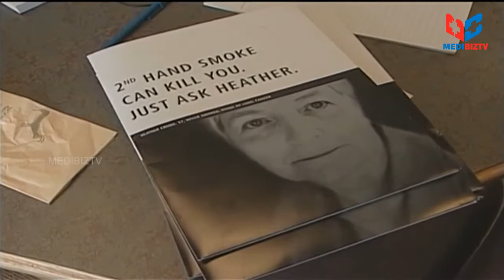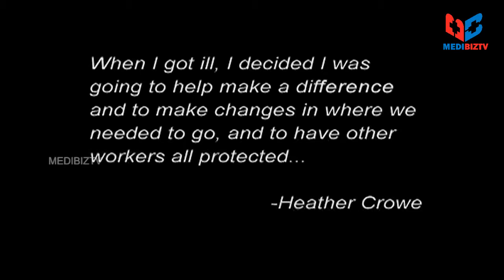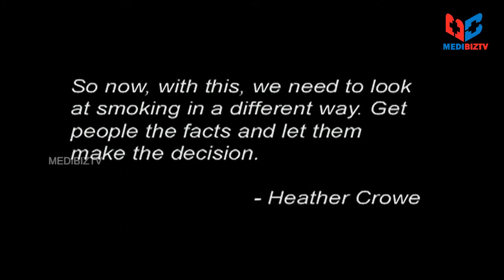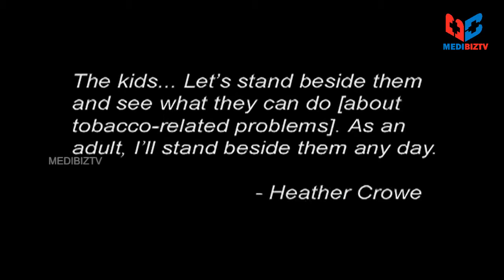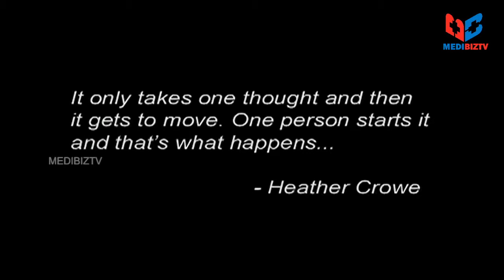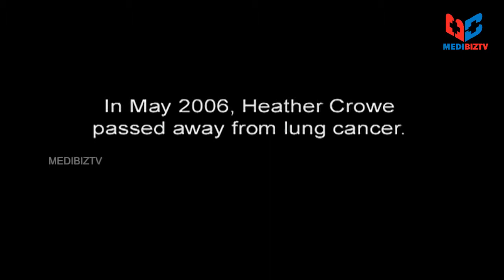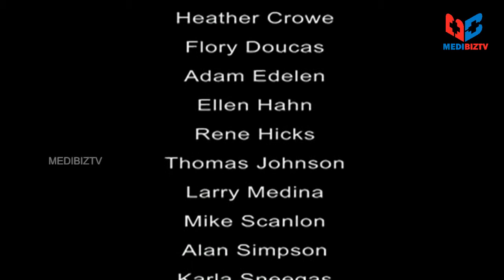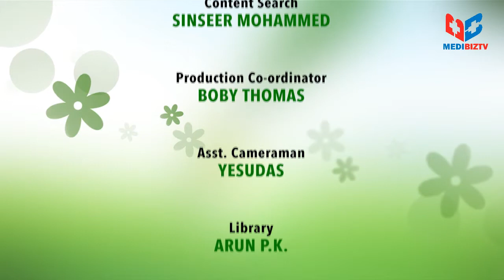Being Well [Episode 04]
The program has 4 segments which includes healthy talks, healthy cooking, yoga and ailments